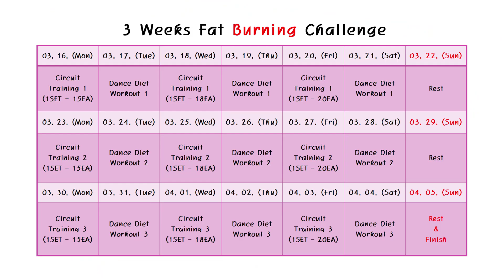[3 weeks Diet Challenge] 19 day | 40 minute Circuit Training Workout | 40분 서킷트레이닝 | 홈트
[3 weeks Diet Challenge] 19 day | 40 minute Circuit Training Workout | 40분 서킷트레이닝 | 홈트 | Sunny Funny Fitness.

▶ Workout Composed(운동구성) by Sunny.
▶ Video Edited(영상편집) by Mory & Sunny.

★ 혹여나 안무 사용하실 경우, 창작안무이기 때문에 출처를 꼭 기재해주시거나 밝혀주시면 감사하겠습니다 ★